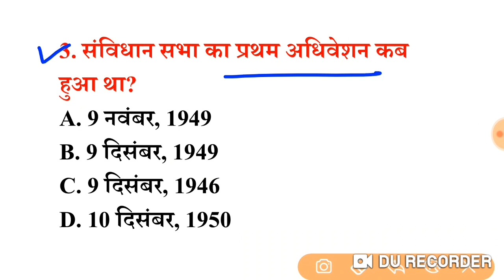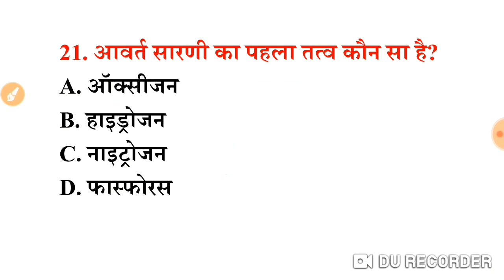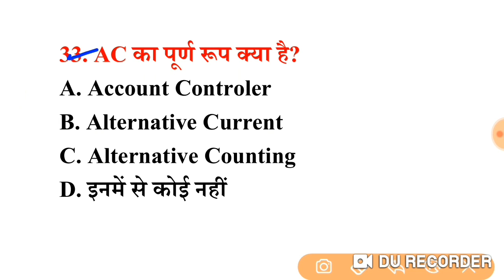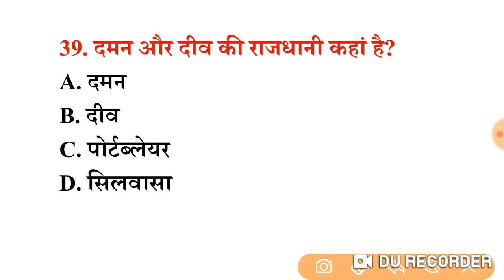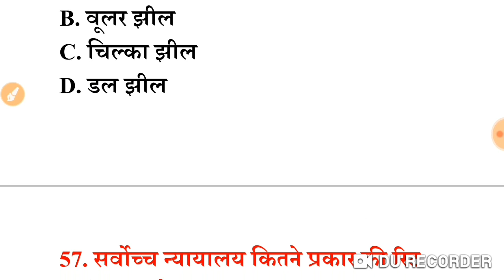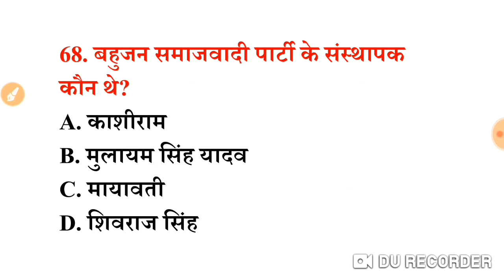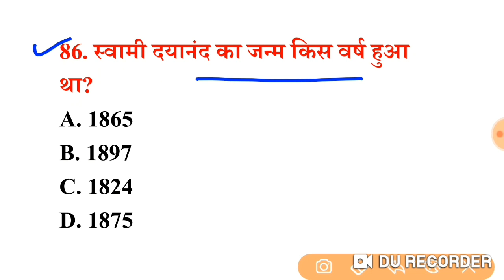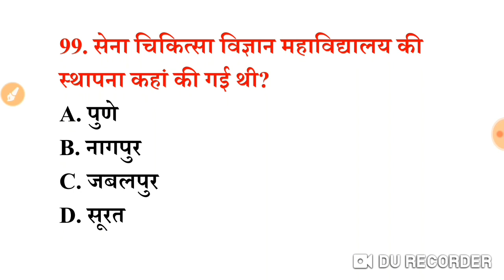लुसेंट GK प्रैक्टिस सेट (2) 100+ महत्वपूर्ण प्रश्नों का Online Test | For RRB, GROUP-D, NTPC, SSC